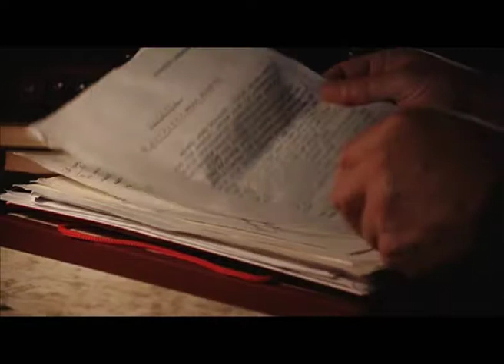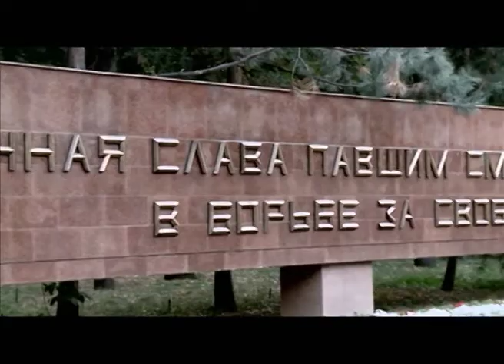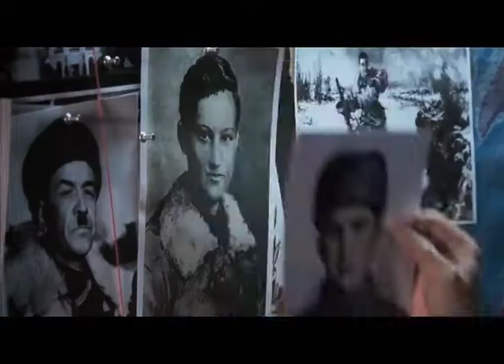Программа "Агентство специальных расследований". Мифы великой войны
Кто из нас не знает красноармейца Александра Матросова, комсомолку Зою Космодемьянскую, отважных панфиловцев? Все они герои Великой Отечественной Войны. Однако когда были рассекречены многие архивы, выяснилось, что военная история была изрядно откорректирована и многие герои оказались литературными персонажами. Если это так, то кто и зачем их выдумал?